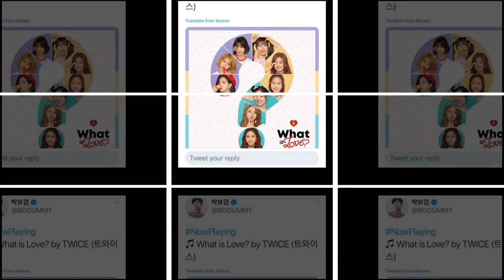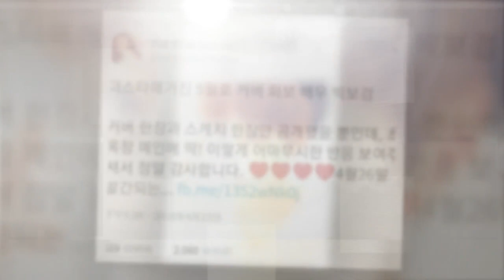Parkbogum years ago today ~ sword tweeted on Twitter! [180424]